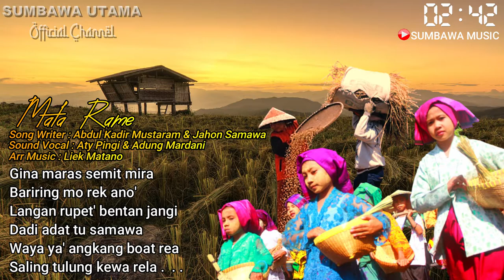Lagu Sumbawa Mata Rame Abdul Kadir Mustaram